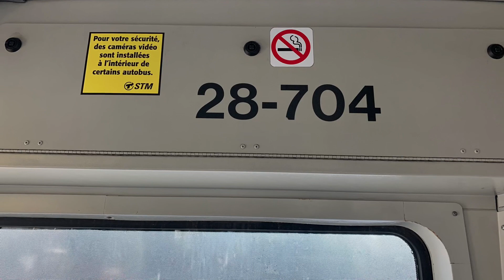MONTREAL STM NOVA BUS LFS HYBRID 28-704 RIDE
ON THE 106 LINE
THIS BUS HAS BEEN INACTIVE SINCE FEBRUARY 2019